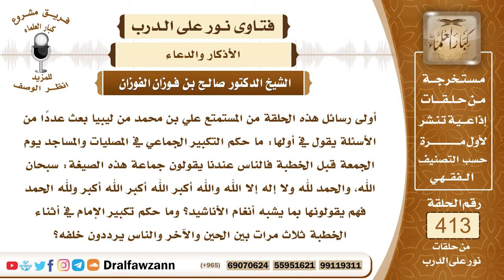5518- حكم التكبير يوم العيد في المساجد بصيغة جماعية منغمة - الشيخ صالح الفوزان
"5518- أولى رسائل هذه الحلقة من المستمتع علي بن محمد من ليبيا بعث عددا من الأسئلة يقول في أولها: ما حكم التكبير الجماعي في المصليات والمساجد يوم الجمعة قبل الخطبة فالناس عندنا يقولون جماعة هذه الصيغة: سبحان الله، والحمد لله ولا إله إلا الله والله أكبر الله أكبر الله أكبر ولله الحمد فهم يقولونها بما يشبه أنغام الأناشيد؟ وما حكم تكبير الإمام في أثناء الخطبة ثلاث مرات بين الحين والآخر والناس يرددون خلفه؟
 الحمد لله رب العالمين، وصلى الله وسلم على نبينا محمد وعلى آله وأصحابه أجمعين.
 وبعد:
 فإن التكبير في ليلتي العيدين عيد الفطر وعيد الأضحى والتكبير في أيام عشر ذي الحجة وفي أيام التشريق مشروع وسنة مؤكدة، التكبير المطلق في جميع الأوقات من هذه الأيام والتكبير المقيد في أدبار الصلوات الخمس في أيام التشريق كل هذا مشروع ومستحب ولكنه يكون بصفة انفرادية كل يكبر لنفسه ويرفع بذلك صوته، أما التكبير الجماعي فإنه بدعة لأنه لم يرد عن النبي ﷺ ولا عن أصحابه أنهم كانوا يتفقون على صوت واحد ويكبرون بصوت واحد وينغمونه وإنما هذا من فعل الصوفية ومن شعار الصوفية فهي صفة مبتدعة يجب النهي عنها.
السيرة الذاتية :
للاشتراك في قناة الشيخ صالح الفوزان

14_ الشيخ محمد أمين الشنقيطي
يتيوب

15_سماحة المفتي عبد العزيز آل الشيخ
 يوتيوب

رئيس الفريق
لمشروع كبار العلماء